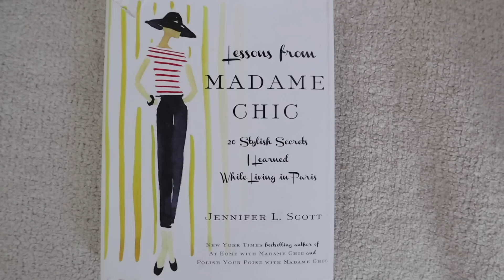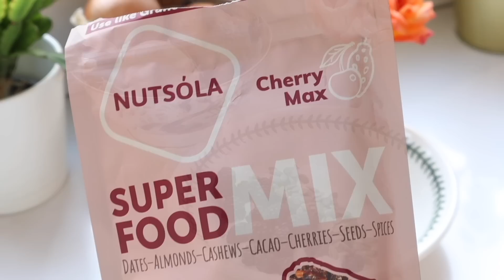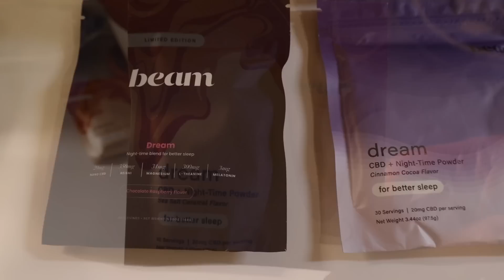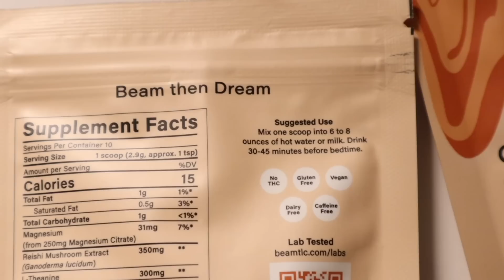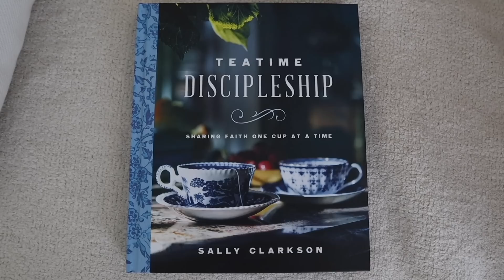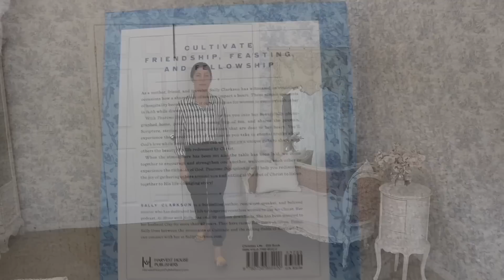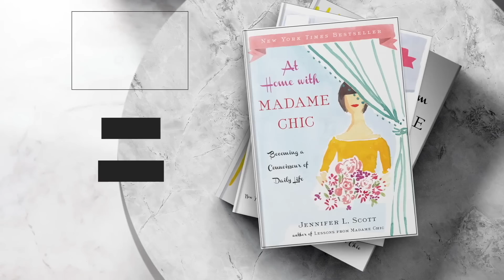Chic Living | Exercise, Perfume Oil, Recipes, Style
Teatime Discipleship by Sally Clarkson
FitTrack BMI smart scale (& exercise app) JENNIFERSCOTT for 20%
Pumpkin seeds
If a Poem Could Live and Breathe Book
Waffle Maker

Time Stamps
0:00 What is chic?
1:20 Exercise
2:06 My morning cup of coffee
3:00 Breakfast
6:19 Beam Sponsor
7:33 Laundry and ironing
9:23 Teatime Discipleship
10:01 OOTD
11:18 Perfume oil
12:10 Take time for yourself